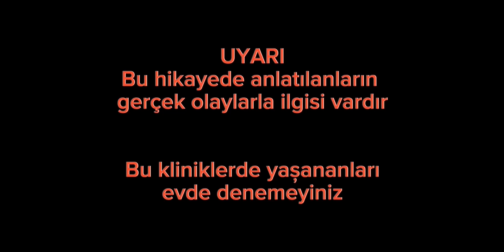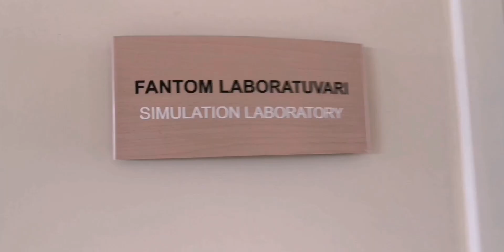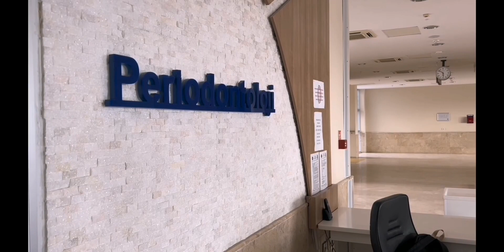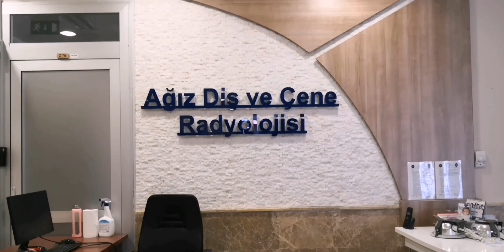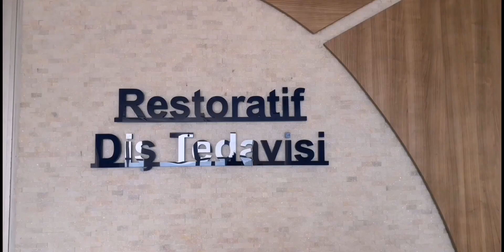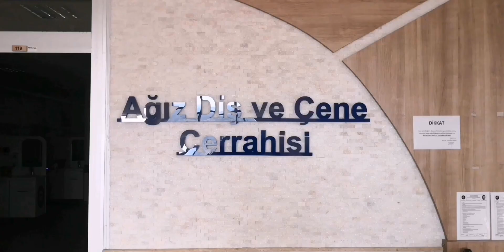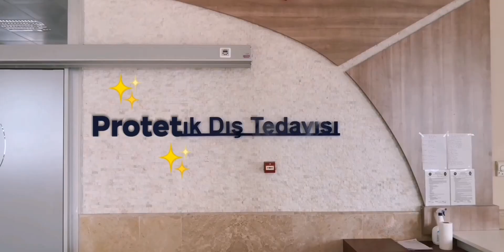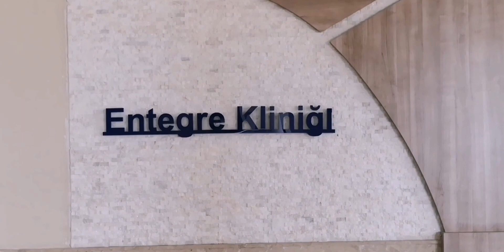STAJYERYUS- Kırıkkale Üniversitesi Diş Hekimliği Fakültesi 2023 Mezuniyet Kısa Film